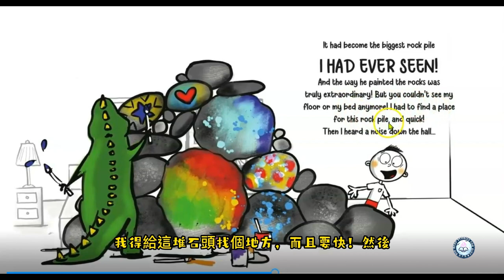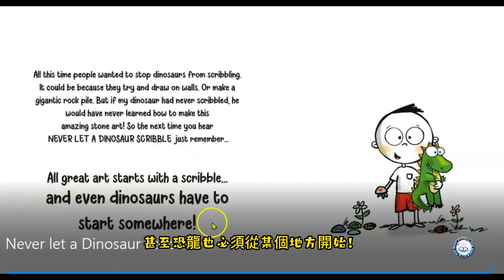【英文故事 繪本】Never Let a Dinosaur Scribble ! |永遠不要讓恐龍亂塗鴉| Bedtime Stories in English | 中文字幕 |恐龍故事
Never Let a Dinosaur Scribble ! |永遠不要讓恐龍亂塗鴉 @KidReadAloudforKids

恐龍非常強壯有力，為什麼它們不能塗鴉呢？ 這個故事是關於一個小男孩，他總是被告知：“永遠不要讓恐龍塗鴉！” 但在她心裡，她認為人們就是不明白塗鴉可以有多漂亮。 他想知道如果他只是給他一支蠟筆來塗鴉並意識到恐龍有其他想法會發生什麼！ 恐龍最終創造了太多，創造了一系列全新的問題。 但只要稍加想像，它就會成為一個驚人的故事！